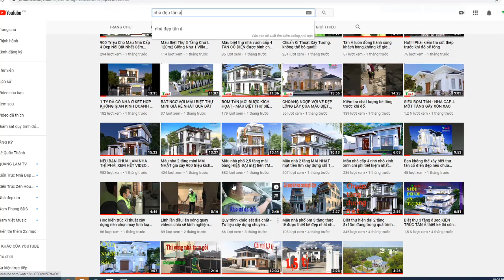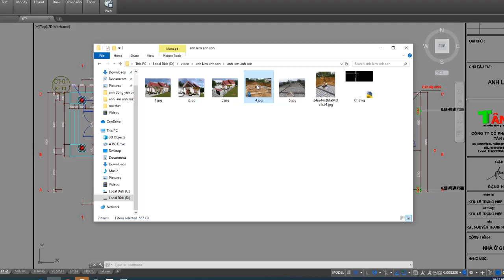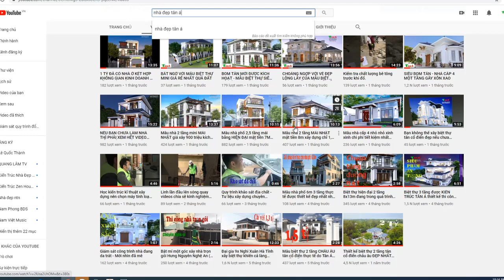NHÀ CẤP 4 MÁI THÁI NỔI NHẤT THỊ TRẤN ANH SƠN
Chào mừng các bạn đến với kênh Nhà đẹp Tân Á
Mẫu nhà đẹp cấp 4 theo phong cách hiện đại với 3 phòng ngủ1 nhà vs , 1 phòng khách, bếp ăn + phòng thờ.chủ nhân ngôi nhà là anh Lâm thị trấn Anh Sơn Nghệ An. Dường như mê hoặc mọi ánh nhìn của người qua đường. Chúng ta cùng chiêm ngưỡng vẻ đẹp của mẫu nhà này ngay dưới đây nhé.

sđt người làm video : 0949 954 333
tên: Bùi Anh Hào
+ Mô tả : Nhà anh Lâm Thị Trấn Anh Sơn Nghệ An